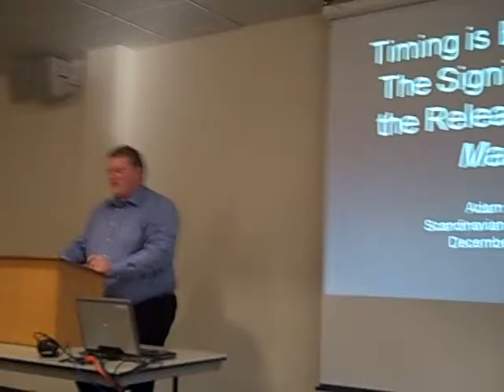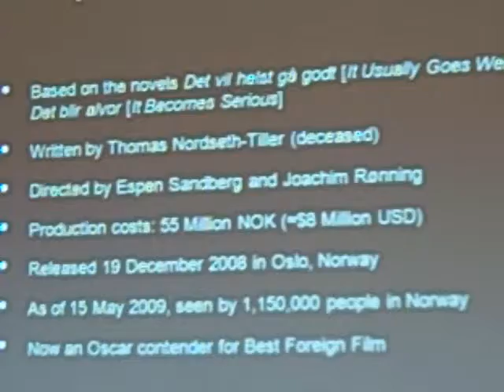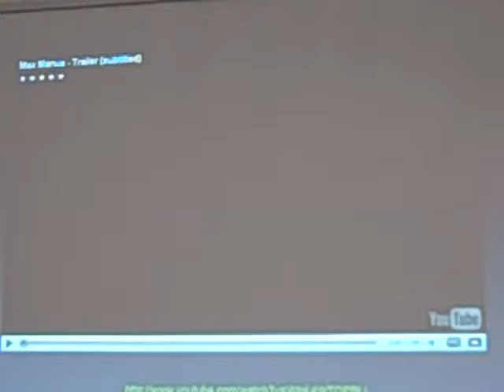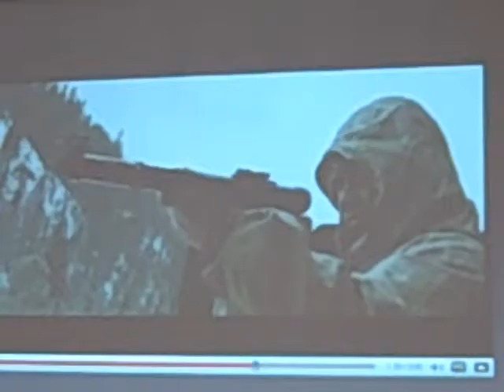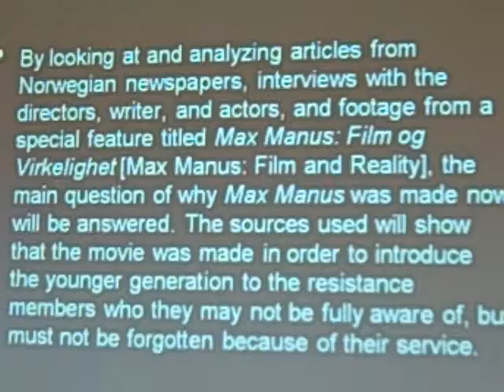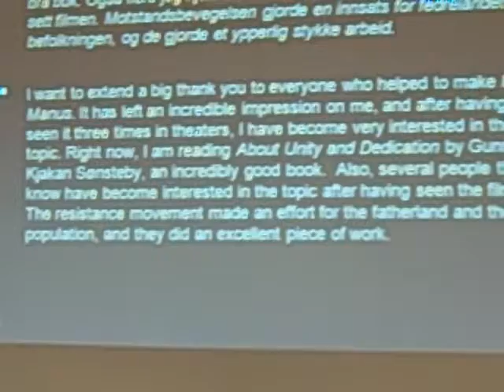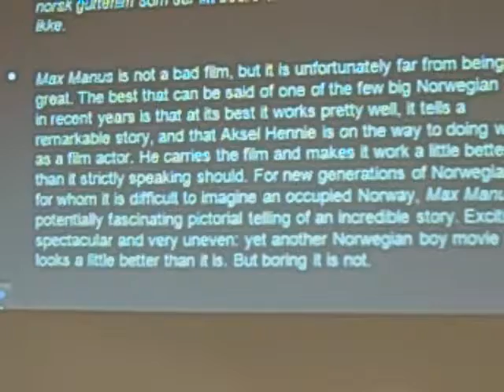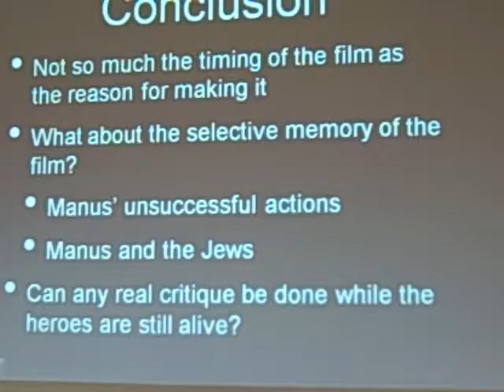"Timing is Everything: The Significance of the Release of Max Manus"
This is my Senior Capstone for my Scandinavian Area Studies major. My topic is "Timing is Everything: The Significance of the Release of Max Manus." I look at the Norwegian film Max Manus and analyze the release through the use of Norwegian newspaper articles and a Behind the Scenes documentary about the film. The trailer is from YouTube and not my own. I hope the audio is ok, but you may just have to listen closely! I hope you enjoy, family and friends!